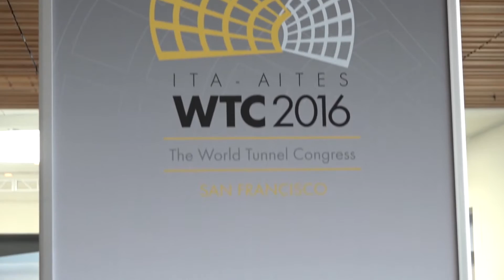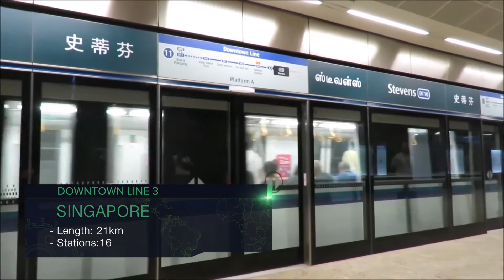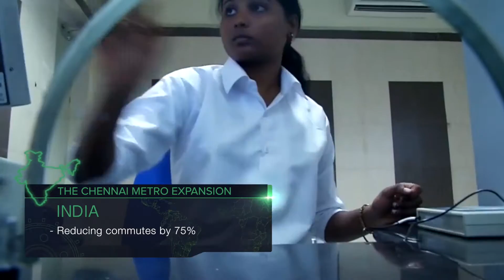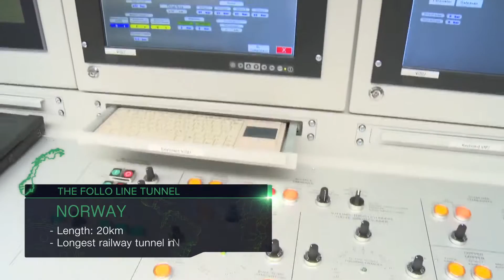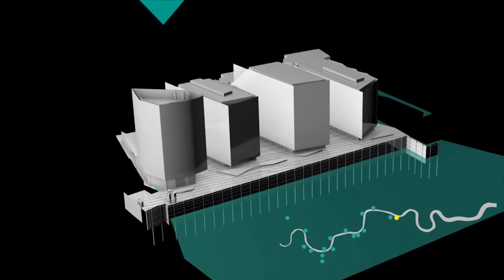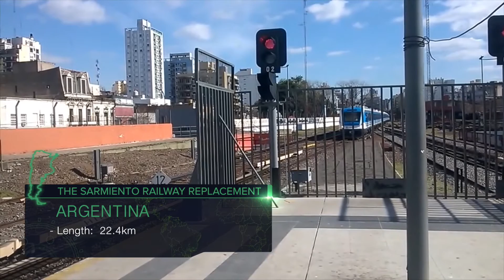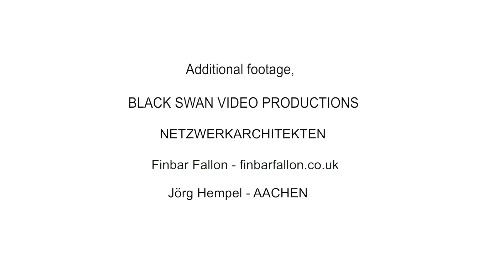ITA 2016 Video of the Year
Major activities in the global tunnelling and underground space development industry during 2016 are chronicled in the 2016 ITA Video of the Year. The International Tunnelling and Underground Space Association (ITA) is the central executive of the tunnelling societies of the 74 Member Nations. The 2016 Video of the Year follows on from similar video record produced for the world's tunnelling activities of 2015.